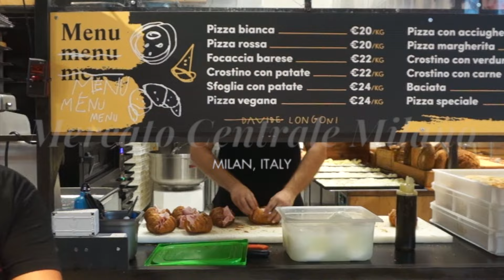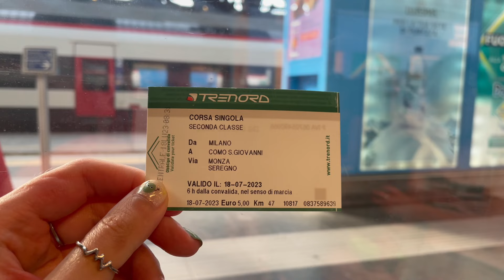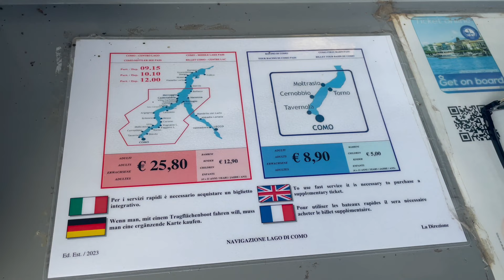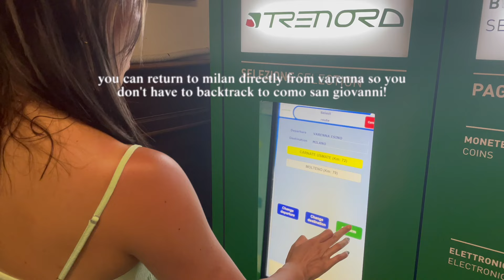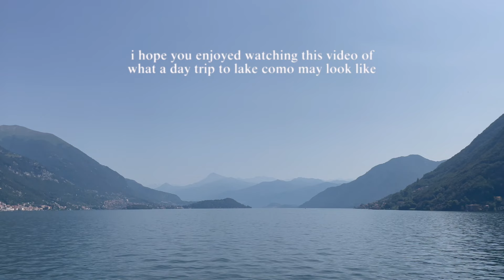LAKE COMO travel vlog | one day trip itinerary, how to get there, costs of everything & more 🇮🇹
Hello friends! In this video, I'll be taking a day trip to Lake Como from Milan! I'll be showing you how to get there & back, costs of everything, and the main spots to see wrapped in one day without feeling too rushed. I hope you enjoy watching this video :)